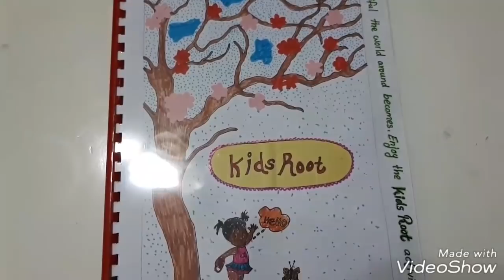HOW TO MAKE A SCHOOL MAGAZINE